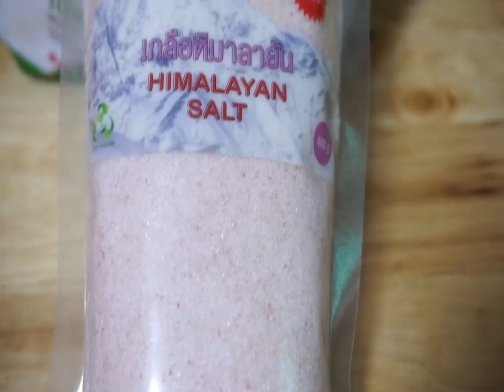Hedge Sculpturing and Market time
Trimmed the hedge, tidied the garden and went to the market.